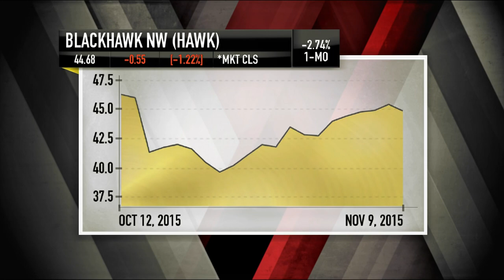Blackhawk Network Holdings CEO: Gift Cards For Stocks? | Mad Money | CNBC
It's the name behind many of those pre-paid gift cards you see near the cash register. Can Blackhawk hang in the digital age?